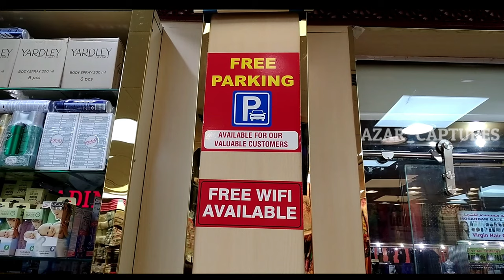பெண்களின் ஆடைஉலகம் MOLINA | கம்பி புடவை| புர்க்கா| Azar CAPtures| தமிழில்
Keep support, உங்கள் ஆதரவு என்றும் எங்களுக்கு தேவை💚💚